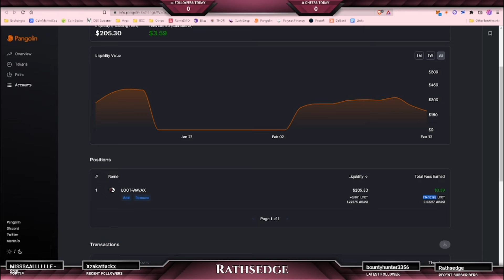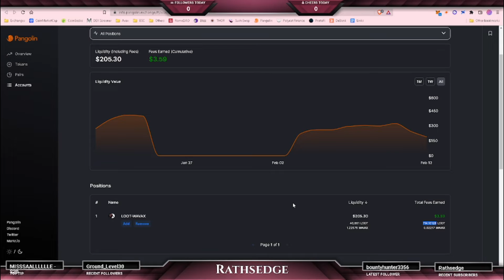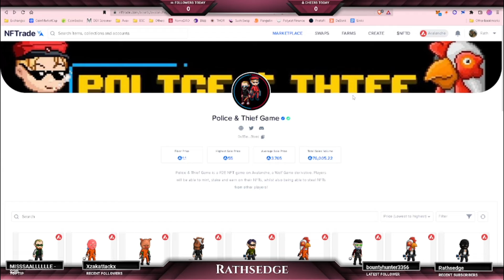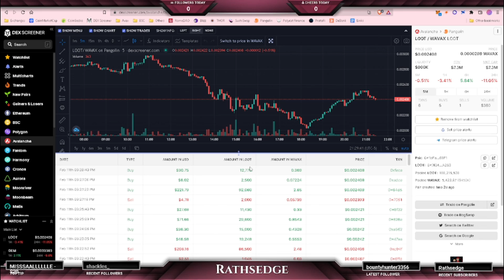PnT update Not $125 daily Now $46 daily with 4 Thieves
Yesterday this game was making passive income of $125 daily, but with the price of the $Bride token dropping from $25 to $7.67 that definitely is a bummer.  Could be the weekend, could be the superbowl.  We will see what it does on Monday.